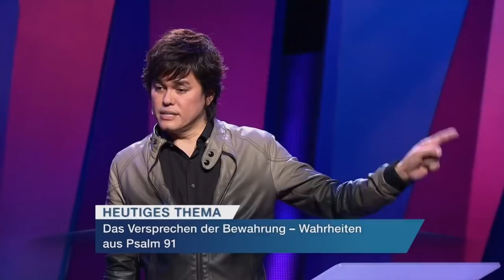Das Versprechen der Bewahrung in Psalm 91 – Joseph Prince I New Creation TV Deutsch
Gefahren, Schwierigkeiten und Böses mag die Welt durchdringen, doch als Gottes Kinder gibt es einen rund-um-die-Uhr Schutz für dich! In dieser Predigt erläutert Joseph Prince anhand des Psalms 91, wie wir einen 24/7 Schutz vor Terrorangriffen, Viren und alles sichtbare und unsichtbare Übel haben können. Du hast Zugang zum Schirm des Höchsten, wo dir nichts Böses Nahe kommen kann. Komme unter die Flügel des Allmächtigen, genießen den Schutz unseres treuen Gottes und lebe ein Leben im Schutz, gut positioniert und frei von allen Ängsten!